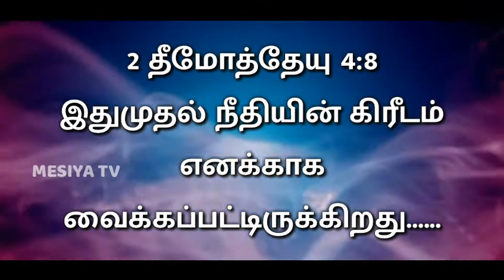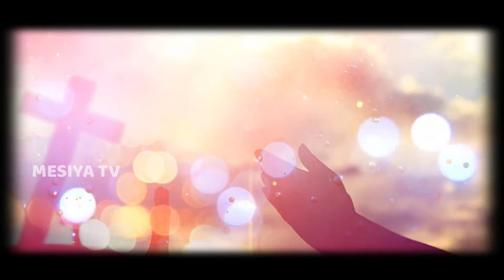3/04/2021 || Panithuligal || பனித்துளிகள் || நீதியின் கிரீடம் நமக்குண்டு | Promise Words | MESIYA TV